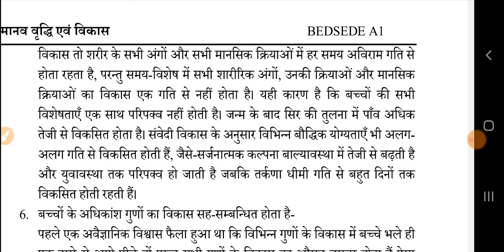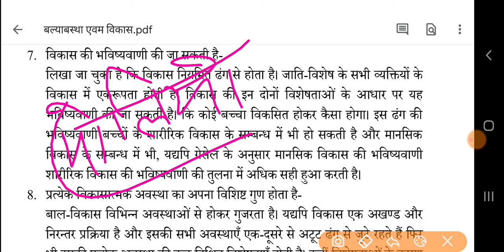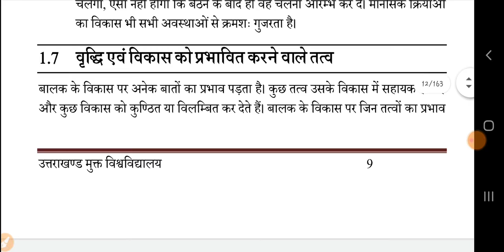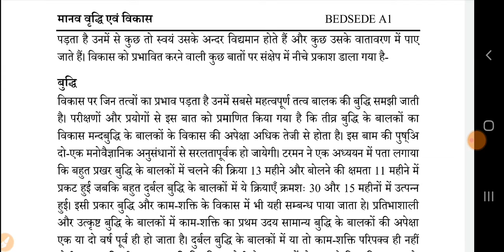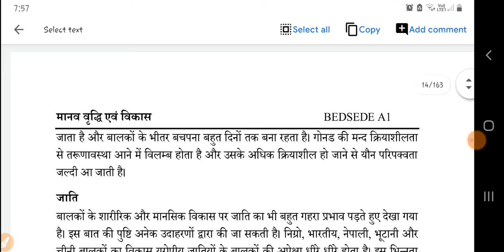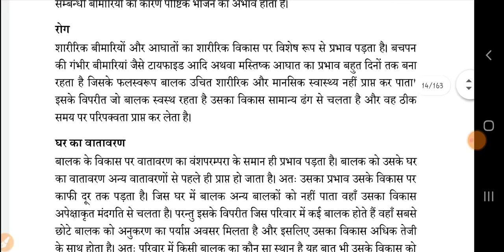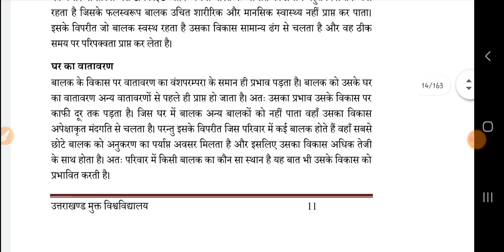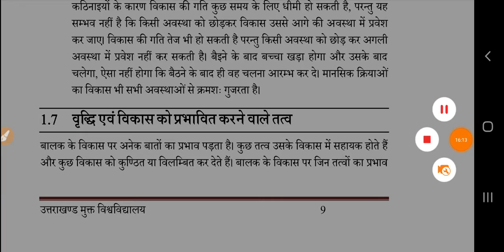विकास और वृद्धि video 3 by MEENAKSHI